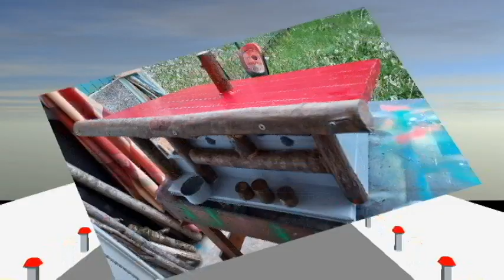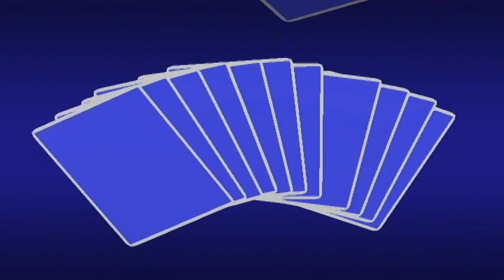Nichoir pour les oiseaux en palette les 3 magnifique nichoir pour les oiseaux le 10/05/2023 Antoine.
🐦🦋🐝🐞🐌🪺🌳🌞🏡🌄💗Nichoir pour les oiseaux en palette🪺 les 3 magnifique nichoir pour les oiseaux 🪺le 10 / 05 / 2023🪺 fait par Antoine.🐦🦋🐝🐞🐌🪺🌳🌞🏡🌄💗